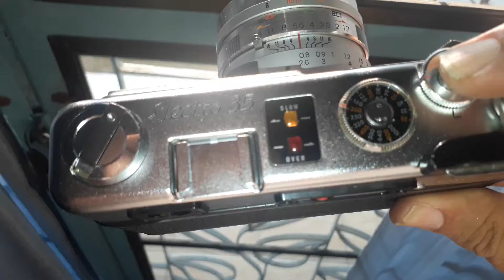yashica electro35gs after repair testing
for khun notanut customer